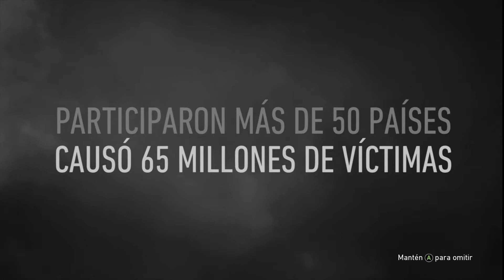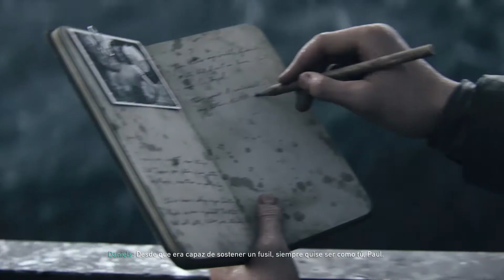02 Call of Duty : Dia D I Video Inicial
Video Inicial de Mision